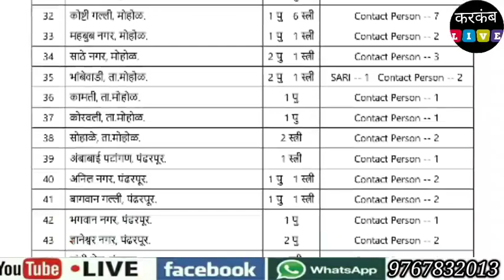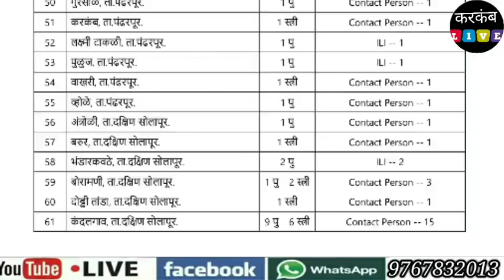Solapur Rural Corona Update | ग्रामीण भागात कोरोनाचे तब्बल 153 नवे रुग्ण ,संख्या गेली 1113 वर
| ग्रामीण भागात कोरोनाचे तब्बल 153 नवे रुग्ण ,संख्या गेली 1113 वर
 ( बुधवार दि 15 जुलै 2020 रात्री 9 वाजेपर्यंत )